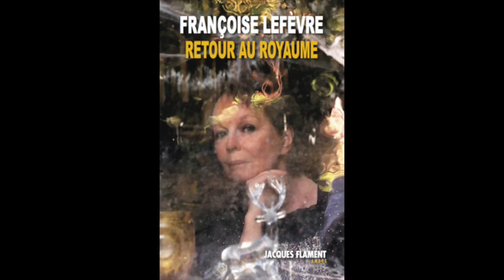Françoise Lefèvre - Retour au Royaume - Éditions Jacques Flament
Un Retour au Royaume de Françoise Lefèvre ou une longue lettre adressée à l’Editeur qui s’est absenté : Jean-Jacques Pauvert.

Celui qui porte ce « courrier » est un autre éditeur : Jacques Flament.

Extrait lu par Alain Hoareau.
A la guitare : Alain Hoareau.

Les photos de Françoise Lefèvre sont sous copyright et proviennent de son album privé. ..